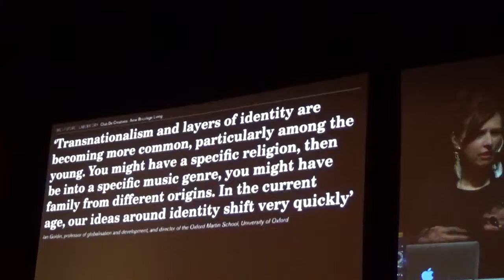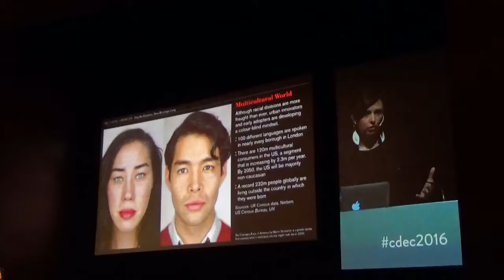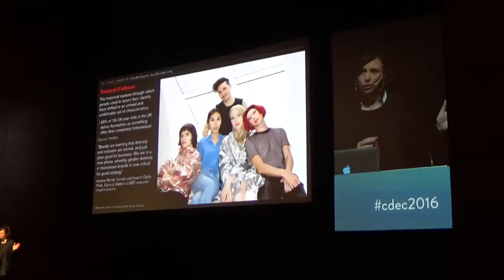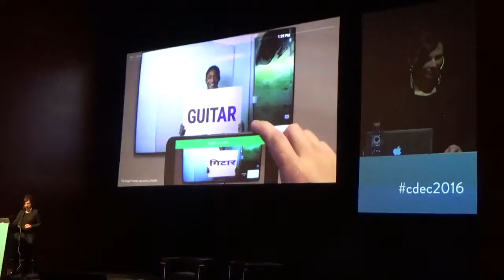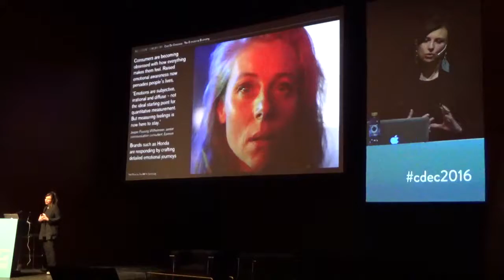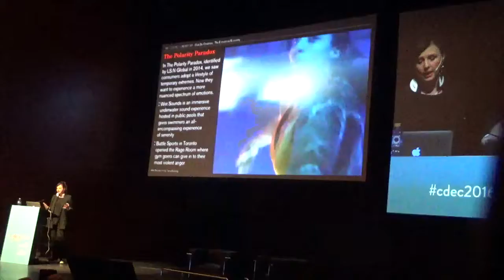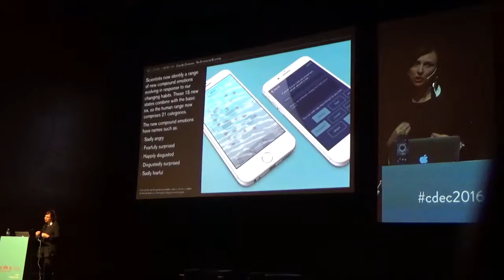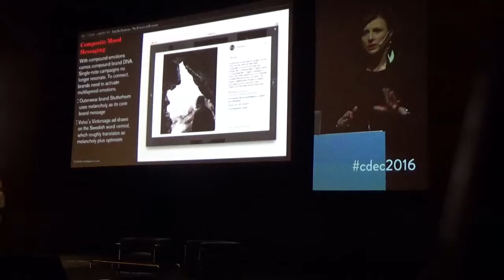Tracey Follows, en CdeC 2016: “El futuro de las marcas en un mundo post-humano”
Tracey Follows, chief strategy officer en The Future Laboratory. “El futuro de las marcas en un mundo post-humano”. Nuestras ideas sobre identidad están cambiando  muy rapidamente en un atercera etapa de globalización.. Hoy s ecentra en el indivisio y es un bricolage o creación desde un mundo complejo y global. El consumidor sufre un  patron diferente. "Los horizontes de todos tienen a realizarse pero en este mundo global hay que saber hasta donde se quiere llegar a la hora de construir nuestra identidad".